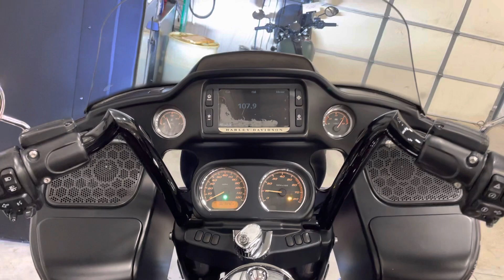2018 Harley-Davidson Road Glide Ultra